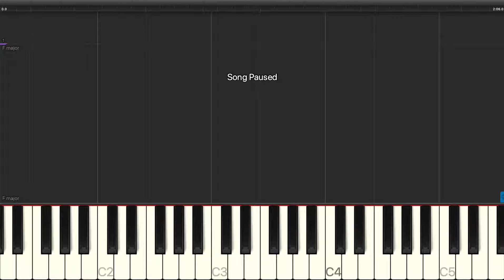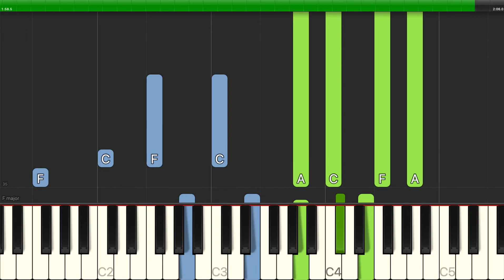Edward MacDowell - The Sea - Piano Backing Track Tutorials - Karaoke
Learn how to play Edward MacDowell - The Sea - Piano Backing Track Tutorials - Karaoke